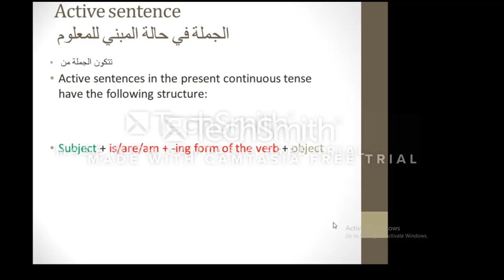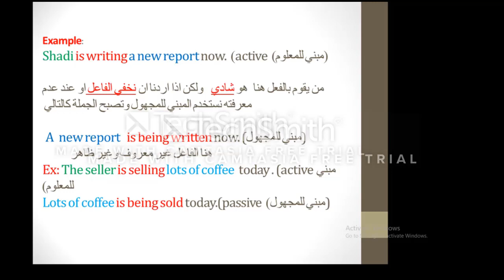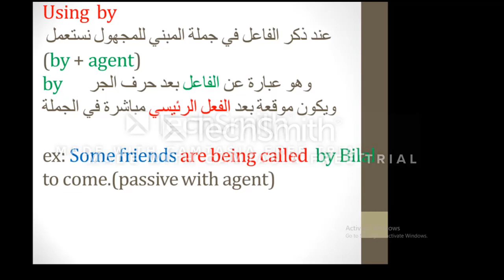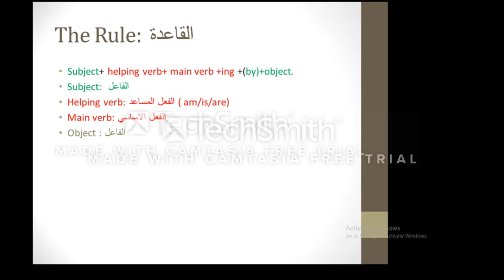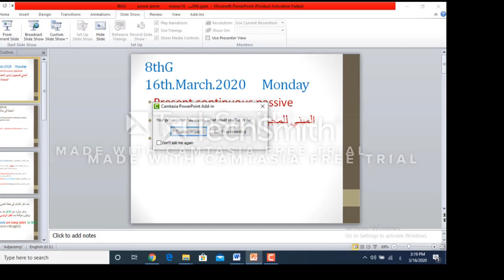اللغة الانجليزية-الصف الثامن-نهال سجدية